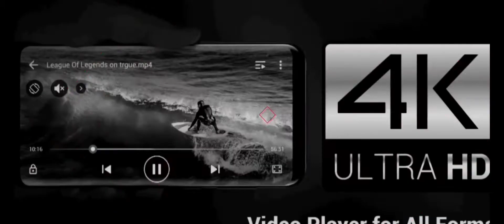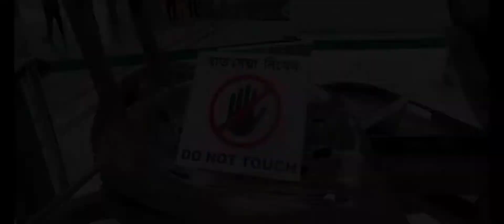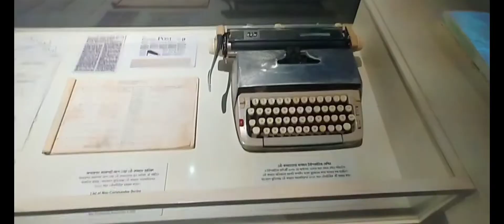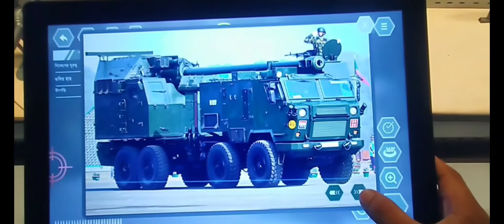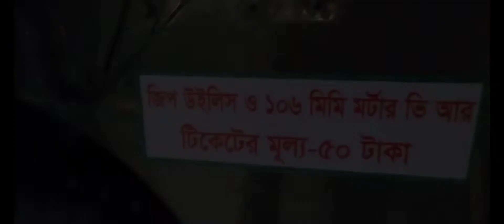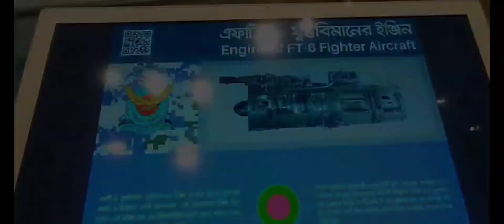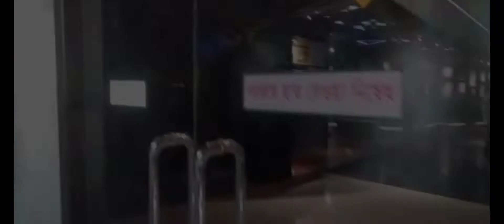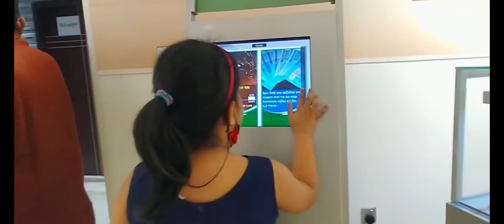bangabandhu military museum || বঙ্গবন্ধু সামরিক জাদুঘর Dhaka 2022 Vlog by Sakib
✔ হ্যালো বন্ধুরা, আমি সব সময় আমার চ্যানেলে ভাল কিছু ভিডিও দেয়ার চেষ্টা করি। যে ভিডিও গুলো দেখে আপনারা কিছুটা হলেও আনোন্দিত হন। আপনাদের সাপোর্টে আজ এই পযন্ত আসতে পেরেছি। তাই আগামীতে ও আমার এই ক্ষুদ্র Channel কে সাপোর্ট করে যাবেন। অবিরাম ভালোবাসা রইলো আপনাদের সকলের জন্য।💞💞